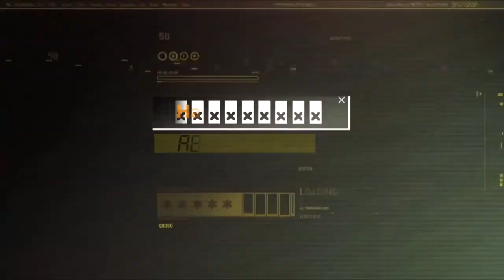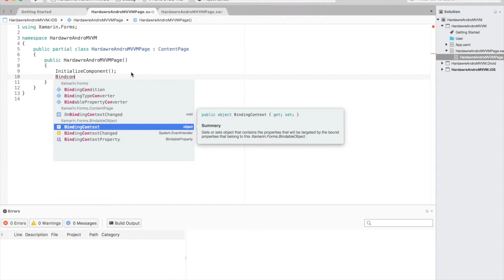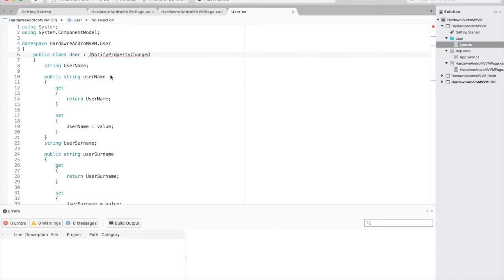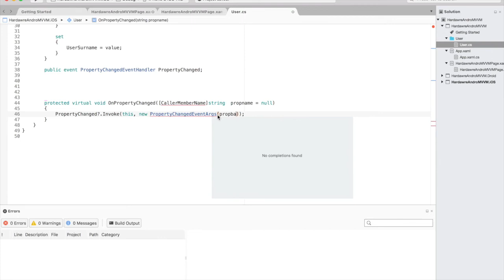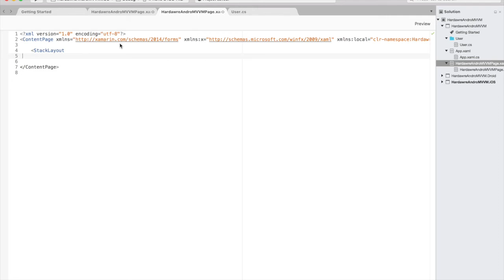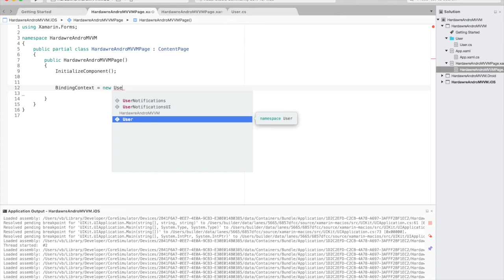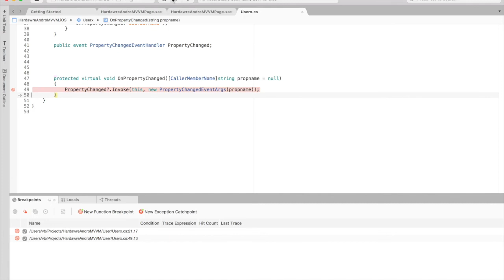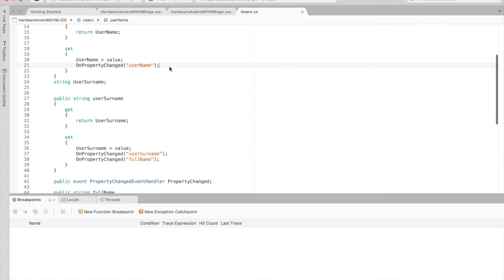Xamarin Forms MVVM : INotifyPropertyChanged -1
Merhabalar sizlerle bugün daha kaliteli uygulamalar geliştirmeniz için ilk girişini yapıp uzun uzun anlatıyoruz herkese bol ve mantıklı kodlamalar